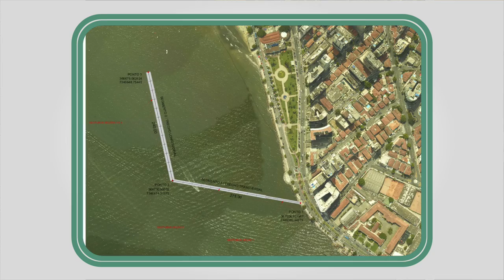Confira os destaques desta quarta (13) no Santos Portal